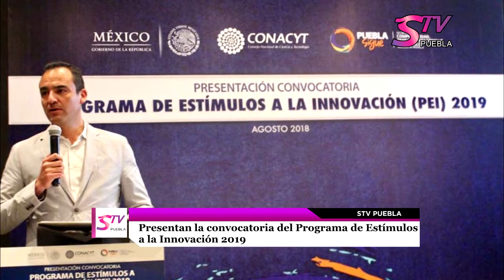STV Noticias.- Presentan la convocatoria del Programa de Estímulos a la Innovación 2019